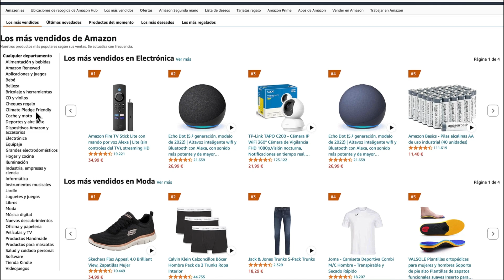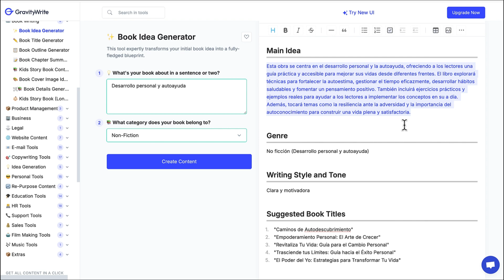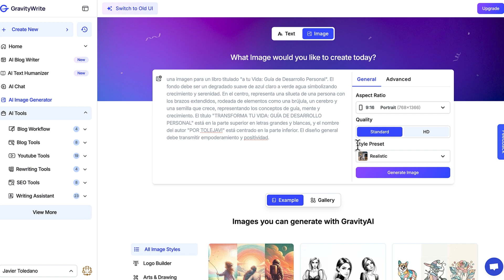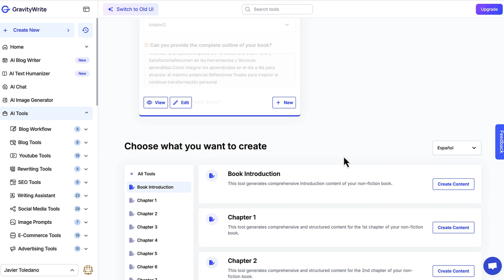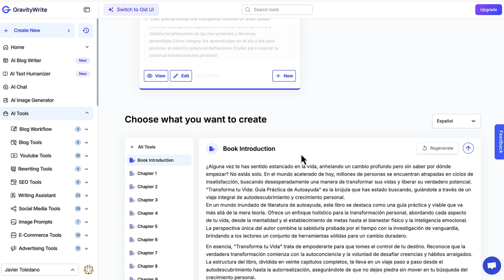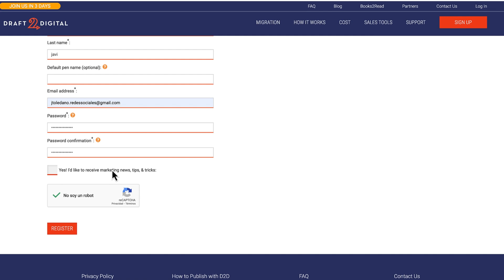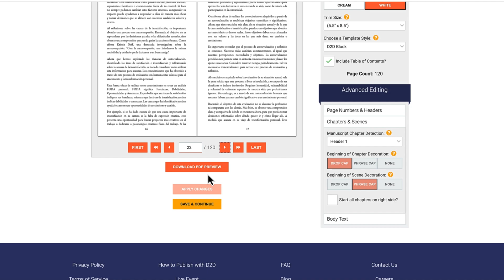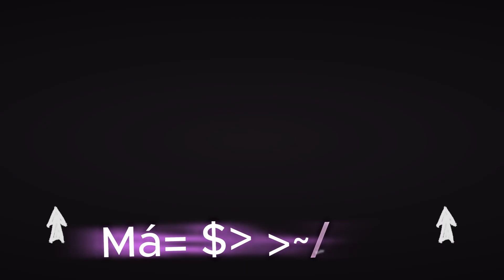De IDEA a LIBRO: Crea tu Libro con IA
Además, si quieres hacer un gesto extra, puedes utilizar el botón "Gracias" (el del corazón). ¡Te lo agradeceré muchísimo! 🙏🏼

🫱🏼‍🫲🏽 ¿Te gustaría colaborar?
Si representas a una empresa y te interesa trabajar conmigo, no dudes en contactarme.

En este video, descubrirás cómo aprovechar la inteligencia artificial para escribir tu propio libro desde cero. Aprende a utilizar herramientas de IA que te ayudarán a generar ideas, crear capítulos y mejorar tu escritura. ¡Dale vida a tu bestseller con la tecnología del futuro!

Índice de contenido:
00:00:00 Introducción
00:01:06 Encontrar temática de alto rendimiento
00:02:20 Obtener ideas
00:02:32 Gravitywrite
00:04:03 Crear la portada del libro
00:06:31 Crear esquema del libro
00:07:37 Crear contenido del libro
00:13:12  Maquetar el libro
00:17:39 Convertir a libro animado
00:18:31 Cómo compartir tu libro